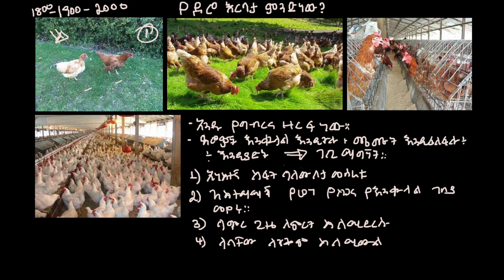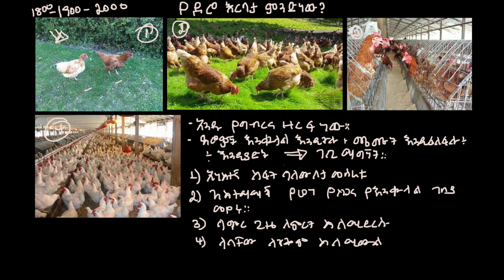የዶሮ እርባታ ምንድነው?